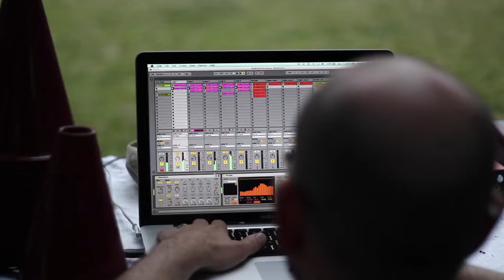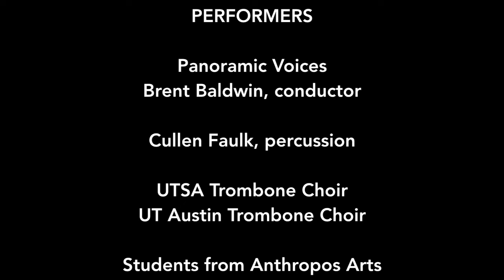BAT // MAN by Steve Parker (live at Fusebox Festival 2016)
Brent Baldwin directs the UTSA trombone studio and Texas Choral Consort in the world-premiere of BAT // MAN by Prix de Rome-winning composer Steve Parker.

Presented by Fusebox Festival and performed on April 10, 2016 on Austin TX's Bat Observation Lawn, BAT // MAN utilizes the echolocation sounds of the sizable bat population living underneath the Congress Street Bridge. Electronically transposed down into the range of human hearing, these sounds are then woven into the tapestry of human sounds.

This video is excerpted from the original hour-long performance.